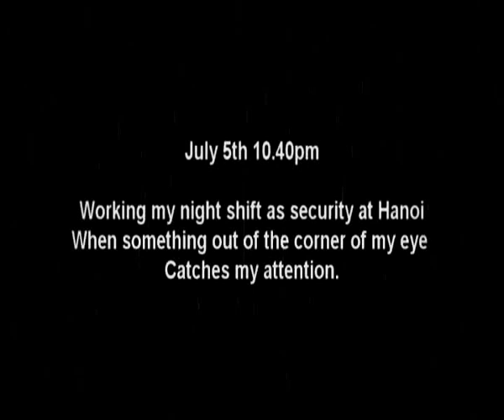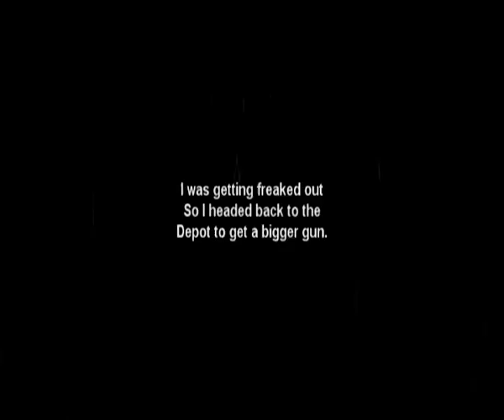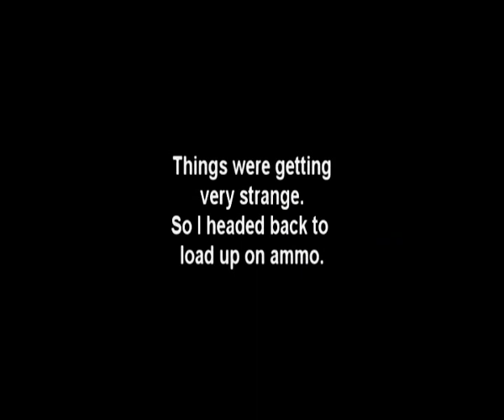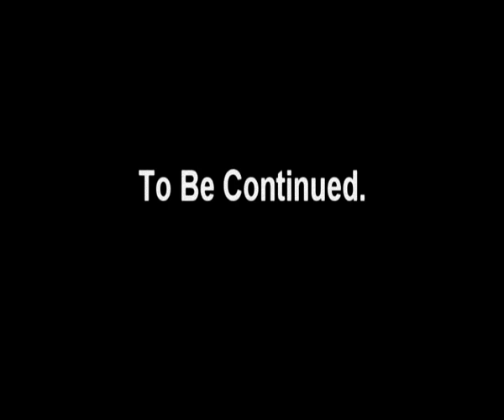black ops II trailer unseen video